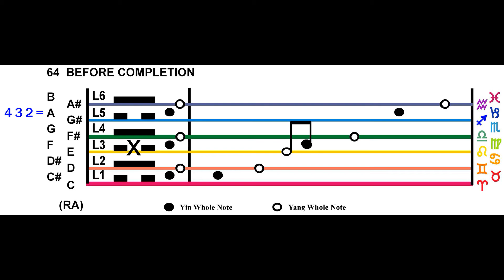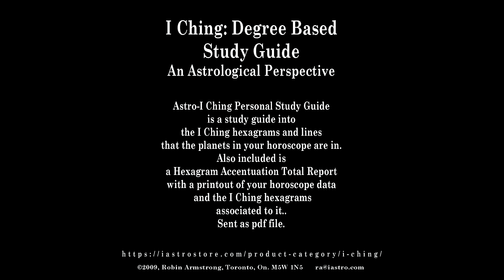Hexagram 64, Line 3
I Ching of Oneness:

Hexagram 64, Before Completion, Line 3,

27°-28° Leo